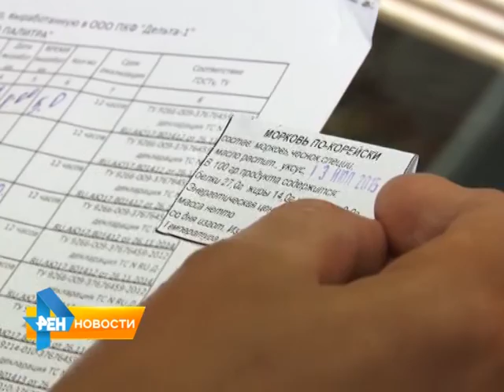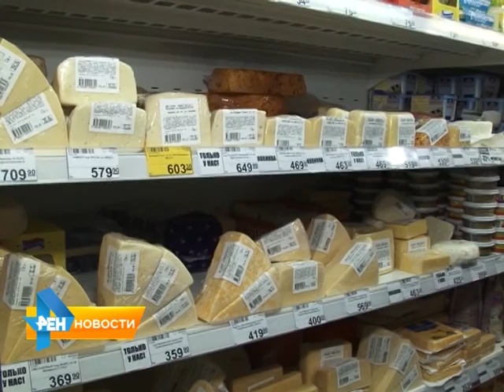Салаты подпольно из протухших продуктов: рейд по торговым точкам Саратова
Общественники нашли в Саратове место, где тайно производят еду, употребление которой грозит серьезными последствиями для здоровья. В поле зрения ревизоров попали еще несколько городских торговых точек. Как сбывают просроченную продукцию и в каких магазинах города травят людей, расскажет Анастасия Куклева. Сюжет вышел в эфир 13 июля 2015 года.